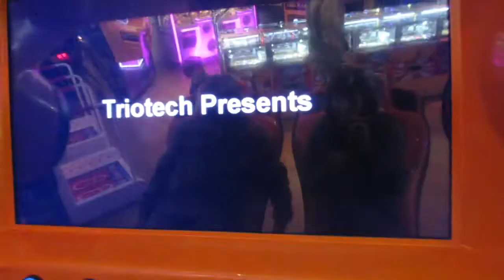CENTER PARCS DAY 4!!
Kim xx